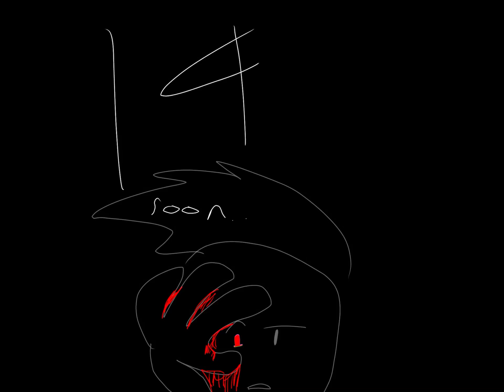cringey 14 soon (also im on tsoamw)